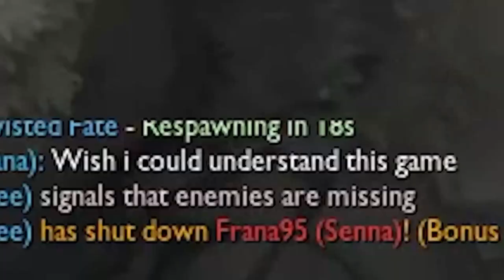Morgana.Exe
Morgana jungle was so fun